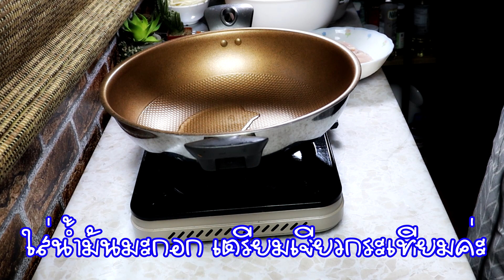อาหาร EP.5 เมนู มาม่า บะหมี่ ผัดซอสหมาล่า อาหารเพื่อสุขภาพ อาหารง่ายๆ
**ประโยชน์และสรรพคุณของขิง
บรรเทาอาการหวัด ขิงมีฤทธิ์แก้ไอและรักษาอาการหวัดได้ โดยรับประทานยาแก้ไอสมุนไพรที่มีส่วนผสมของขิงภายใน 7 วัน อาการไอจะลดลงได้ และขิงสดยังมีประสิทธิภาพต่อต้านการสะสมของเชื้อไวรัสได้ดีกว่าขิงแห้งอีกด้วย โดยให้นำขิงสดกับน้ำมะนาวผสมกันแล้วใส่เกลือลงไปเล็กน้อย ทานครั้งละ 1 ช้อนชา วันละ 2 ครั้ง จะช่วยบรรเทาอาการหวัดและไอให้ดีขึ้น และยังมีประโยชน์อื่นๆ อีกหลายข้อนะคะ
**ประโยชน์แครอท
แครอทเป็นพืชที่ขึ้นชื่อว่าอุดมไปด้วยวิตามินและสารอาหารต่าง ๆ ที่เป็นประโยชน์ต่อร่างกาย โดยเฉพาะเบต้าแคโรทีน พบได้มากในพืช ผัก ผลไม้ และธัญพืชต่าง ๆ ปกติแล้วร่างกายของมนุษย์สามารถเปลี่ยนเบต้าแคโรทีนให้ไปเป็นวิตามินเอได้ และอาจทำหน้าที่เป็นสารต้านอนุมูลอิสระ (Antioxidant) การรับประทานแครอทเชื่อว่าอาจมีส่วนช่วยในการรักษาโรคมะเร็ง โรคเบาหวาน โรคไฟโบรมัยอัลเจีย รวมถึงการขาดวิตามินเอ วิตามินซี และสังกะสี นอกจากนี้แครอทยังประกอบไปด้วยกากใยอาหารที่เชื่อว่ามีส่วนช่วยปรับปรุงปัญหาที่เกี่ยวข้องกับกระเพาะอาหารและลำไส้เล็ก และยังช่วยกระตุ้นการทำงานของระบบขับถ่ายอีกด้วย
**ประโยชน์กะหล่ำปลี
จะขัดขวางการเปลี่ยนน้ำตาลให้เป็นไขมัน
เนื่องจากในกะหล่ำปลีมีกรดที่ชื่อว่าทาร์ทาริก (Tartaric acid) ซึ่งมีประโยชน์ที่จะช่วยให้น้ำตาลที่ร่างกายรับเข้าไปแล้วกลายเป็นส่วนเกิน ไม่เปลี่ยนสภาพกลายเป็นไขมันในชั้นผิวหนัง ซึ่งข้อดีในส่วนนี้คือลดความอ้วน ลดไขมันและปริมาณคอเลสเตอรอลไม่ให้สูงจนเป็นอันตรายต่อร่างกายได้ค่ะ
ส่วนในซอสหมาล่าที่ใช้ในวันนี้มีส่วนผสมที่มาจากโป๊ยกั๊ก ซึ่งประโยชน์ของโป๊ยกั๊กมีดังนี้ค่ะ
โป๊ยกั๊ก เป็นสมุนไพรพื้นเมืองของจีนและเวียดนาม นิยมนำเมล็ดและน้ำมันสกัดจากโป๊ยกั๊กมาใช้ โดยเชื่อว่าอาจมีประโยชน์ต่อสุขภาพ ช่วยต้านเชื้อแบคทีเรีย ยีสต์ และเชื้อรา อีกทั้งยังเป็นพืชที่มีกลิ่นหอมเฉพาะตัว จึงถูกนำไปใช้เป็นสารแต่งกลิ่นอาหาร เครื่องดื่มค่ะ